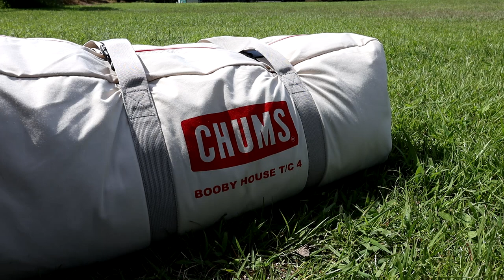노르디스크 보다 더 이쁜 텐트 / 이래서 첨스 텐트를 사는구나 / 첨스 부비하우스 TC4 / chums booby house tent tc4 / 감성텐트 추천 / 간절기텐트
최근 새로 영입한 첨스 부비하우스 T/C4
캠핑가기전에 간단히 설치 해봤습니다.
얼마나 이쁜지 모르겠네요~
영상으로 확인해보세요^^
- in 백양농원 -

camera : canon eos m6 mark2